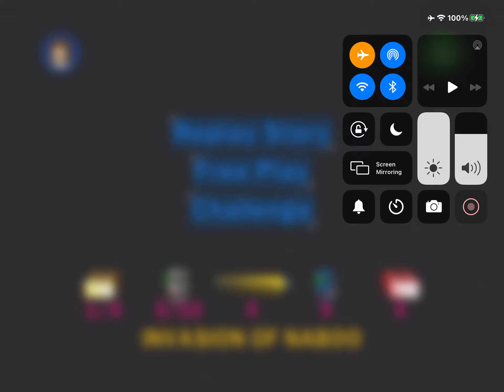Lego Star Wars the phantom menace part 2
In a galaxy far far away obi-wan and his master gui gon jinn are on a home world called naboo to save from the droid army and keep peace throughout the planet find out what happens next later today.